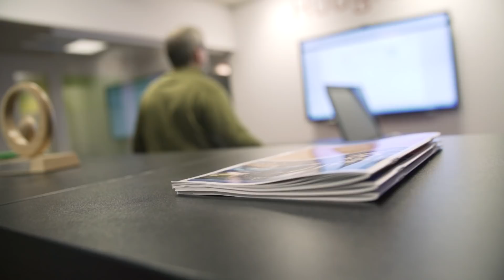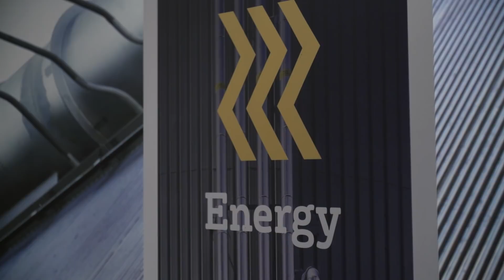Energieffektivisering – Innovationer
När det gäller energieffektivisering har fokus länge legat på hur många kWh som har förbrukats. Men om vi ska nå ett hållbart samhälle i framtiden måste även effekttopparna planas ut.
Det var precis där som ingenjör Björn Jernström la sitt fokus när han för 10 år sedan jagade lägre kostnader i sin villa. Resultatet ser vi idag i innovasionsföretaget Ferroamp som utvecklar ett komplett system med strömutjämning, energilager, elbilsladdning och optimering av till exempel solcellsproduktion. Summan är såväl minskade kostnader som minskad mijöpåverkan.